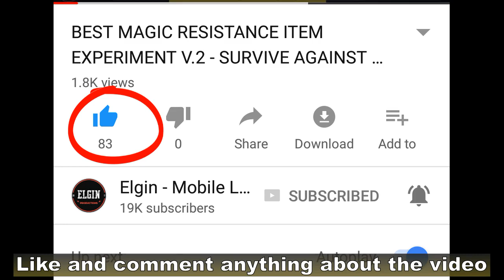BRUTE FORCE BREASTPLATE - WHY THIS ITEM IS SO GOOD 🤤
The new Brute Force Breastplate now gives armor and resistance.
Every skill and basic attack gives you 4% armor and resistance that can reach up to 20%.
It also gives up to 15% movement speed bonus for 4 seconds.
Brute Force Breastplate gets the current total armor and resistance then adds 4% every layer.
This new Brute Force Breastplate is great for heroes that can increase their defensive stats with their skills.
Brute Force Breastplate's passive includes the stats gained from skills making this a must have item.